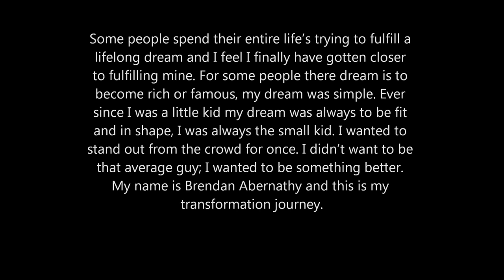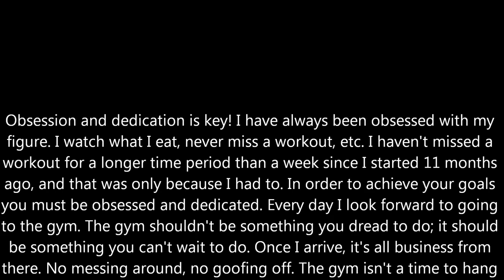Body Transformation: Ectomorph - Teen - Barely 18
UPDATED FROM PREVIOUS VIDEO:115 pounds to 155.I started working out wehn i was 16 just a few days shy of 17 and still working out even harder to this day! I am 18 now and finally got enough photos to make a progression video! If anyone has any questions or needs any tips just shoot me a message on facebook or on my youtube account. Enjoy :)
Song Name:Bassnectar & DC Breaks - Breathless feat. Mimi Page